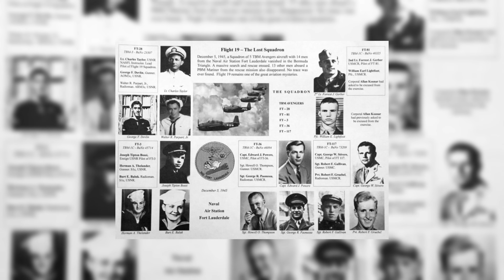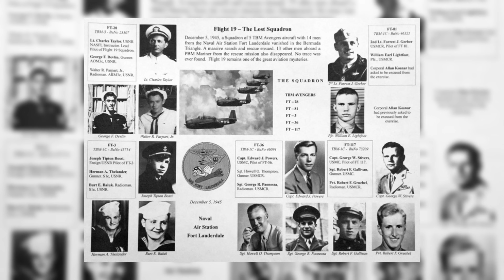The Vanishing of Flight 19 Despite Constant Radio Contact Explored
Flight 19 is a bizarre instance of a military exercise that went totally wrong, for reasons realtively unknown. Despite contact with the ground crews, and other pilots, the training exercise pilot amongst the new pilots proceeded to get lost and what appears to be a pretty routine bombing run. So what exactly happened? lets discuss that in todays episode!